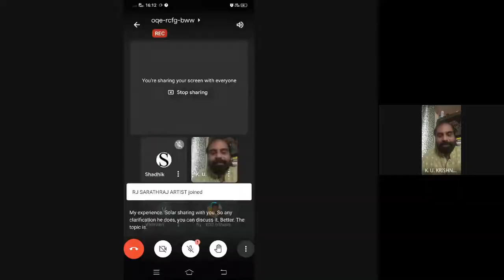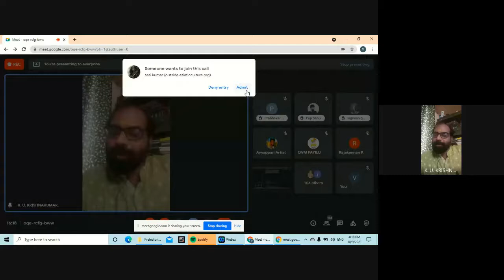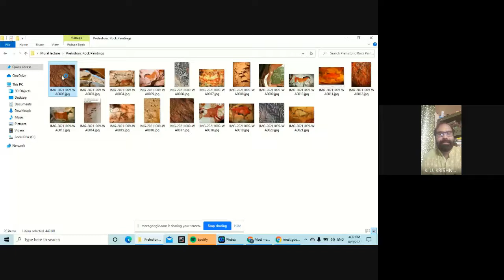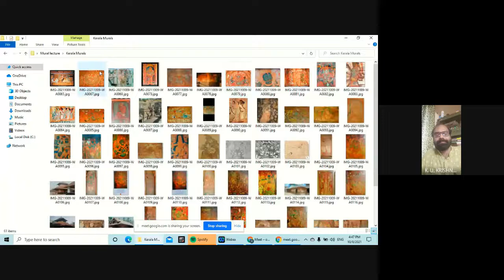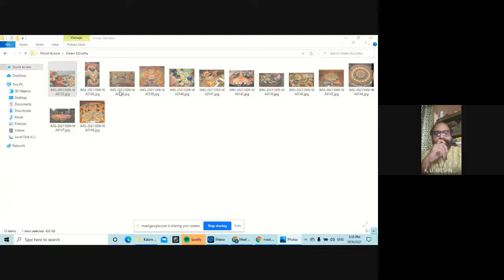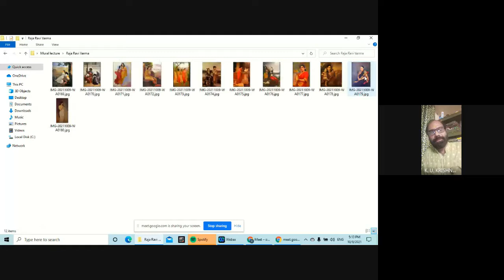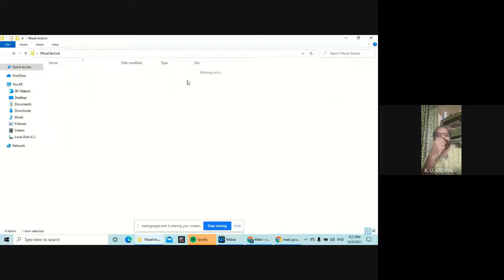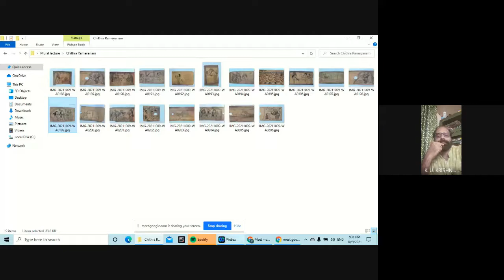Evolution and Development of Kerala Mural Painting - Special Lecture by Sri.K.U. Krishnakumar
Modernism and South Indian Painting Tradition
(Online Lecture Series)
"Evolution and Development of Kerala Mural Painting Tradition and the Impact of Modernisation in Art"

Special lecture delivered by:
Sri.K.U.Krishnakumar, Principal, Institute of MuralPainting, Guruvayur, Kerala.

Organised by: Research Centre for Asiatic Culture, Kanchipuram.